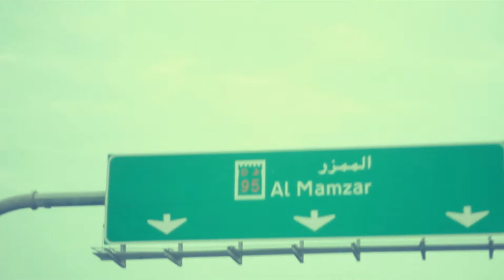Frankie + Jaezza SavetheDate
Langhorne Slim - Say Yes

Make up by Jhe Dagar
Nakidutdot during their photoshoot.
Unscripted Smiles. Legit Happiness.

rakenrol sa magiging bagong kasal!

***stib production is now under/merged with Play Productions... para masaya. =)